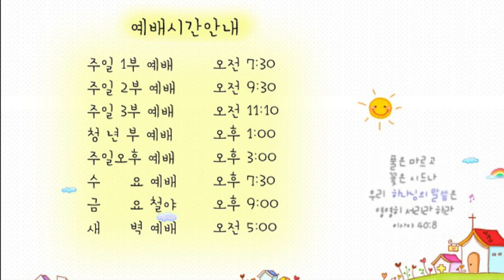21.06.10 교회본질회복 안디옥 말씀 - 유다를 통한 예수님의 모습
본문: 창세기 49장 8~12절
제목: 유다를 통한 예수님의 모습
설교: 박영우 담임 목사

8 유다야 너는 네 형제의 찬송이 될지라 네 손이 네 원수의 목을 잡을 것이요 네 아버지의 아들들이 네 앞에 절하리로다
9 유다는 사자 새끼로다 내 아들아 너는 움킨 것을 찢고 올라갔도다 그가 엎드리고 웅크림이 수사자 같고 암사자 같으니 누가 그를 범할 수 있으랴
10 규가 유다를 떠나지 아니하며 통치자의 지팡이가 그 발 사이에서 떠나지 아니하기를 실로가 오시기까지 이르리니 그에게 모든 백성이 복종하리로다
11 그의 나귀를 포도나무에 매며 그의 암나귀 새끼를 아름다운 포도나무에 맬 것이며 또 그 옷을 포도주에 빨며 그의 복장을 포도즙에 빨리로다
12 그의 눈은 포도주로 인하여 붉겠고 그의 이는 우유로 말미암아 희리로다

1. 온라인 헌금 계좌_ 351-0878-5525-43 (농협/광주안디옥교회)

2. 해외 송금을 위한 영문 정보 안내
     1) 농협 영문명 : NONGHYUP
     2) 지점 영문명 : KUMHO WOONCHUN
     3) 지점 영문명 주소 : 131, Woonchun ro, Seo-gu, Gwangju, South of Korea
     4) 농협 SWIFT CODE : NACFKRSE
     5) 수취인 계좌번호 : 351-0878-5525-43
     6) 수취인 영문성명 : Gwangju antioch gyohoe